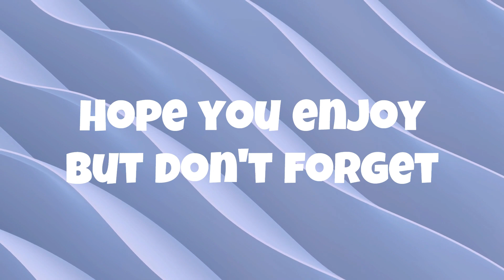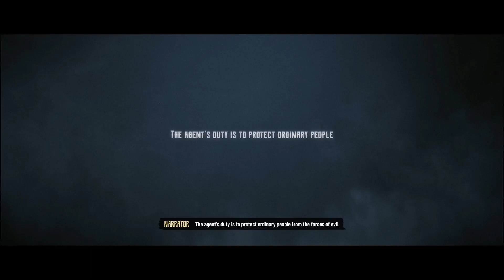The fastest hand in the west EPS.1 | Evil West Playthrough